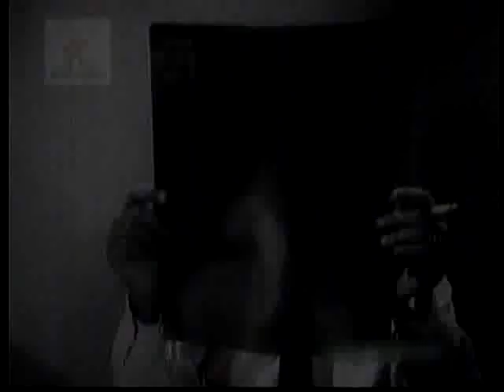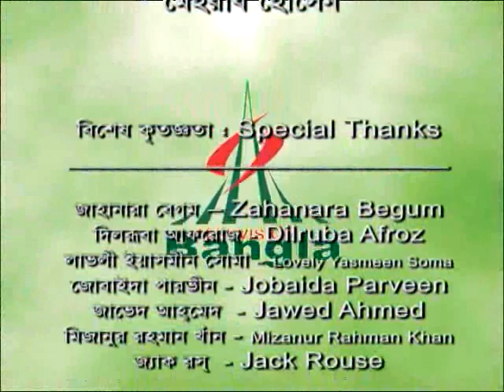Bangla Television Canada, show # 27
Broadcasted on January 27, 2007